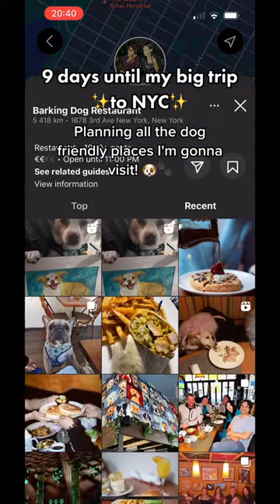Westie Puppy looking for Dog Friendly places in New York